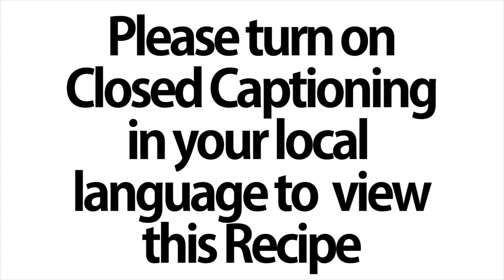Japanese Rice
NijWijRecipes brings you Japanese Rice

Turn on "Closed Captioning" in your local language in this YouTube.

Prep Time: 5min | Cook Time: 12min | Total Time: 45min (includes soak time)

Ingredients:
50g per person (adjust according to your needs)

You need about 50g of dry rice per person. When cooking sushi rice and determining the volume of rice to water to use, remember the golden rule: 1 part volume of rice to 2 parts volume of water. In this example we use half mug of rice and a full mug of water for cooking.